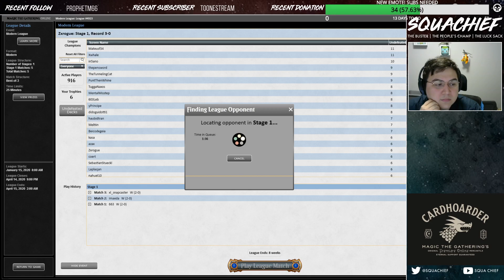[MODERN] AD NAUS IS THE DECK PERFECT FOR THE META! DESTROY TITAN AND BURN!